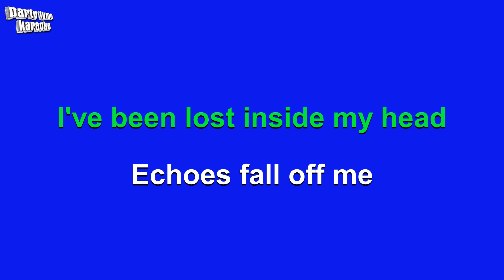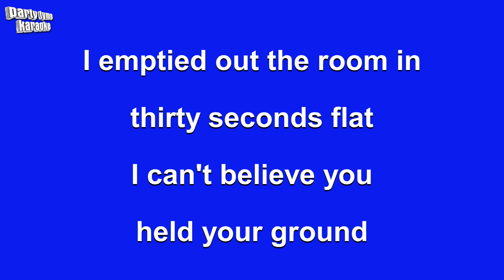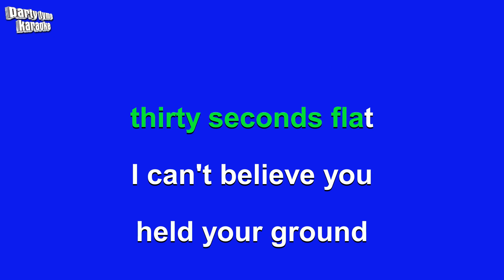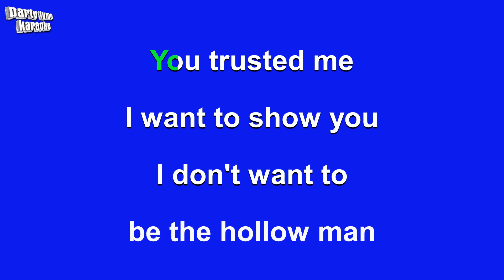R.E.M. - Hollow Man (Karaoke Version)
Karaoke sing-along version of 'Hollow Man'
made popular by R.E.M.,